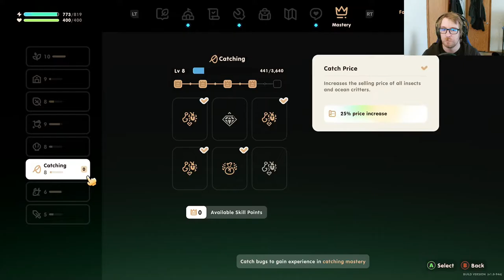Upgraded house, hardwood forest and the monkey king?! - Coral Island - Livestream - Xbox series X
I am in the mood for a cozy farm game and coral island is fresh out (on xbox), let's check it out!